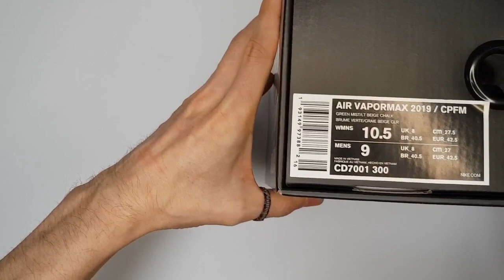Nike X CPFM Air VaporMax 2019 unboxing/Nike CPFM Air VaporMax on feet review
it's AUTHENTIC
Nike x Cactus Plant Flea Market Air VaporMax 2019